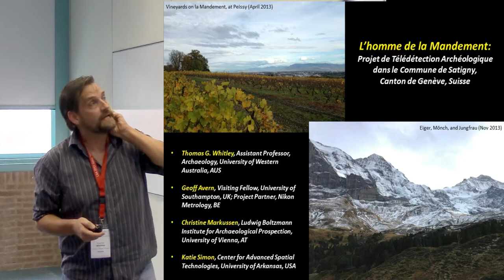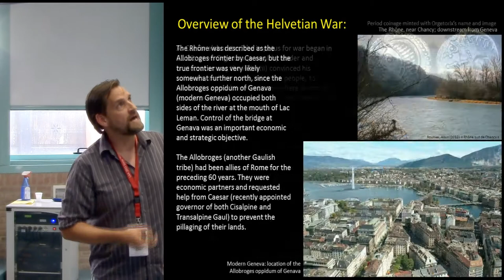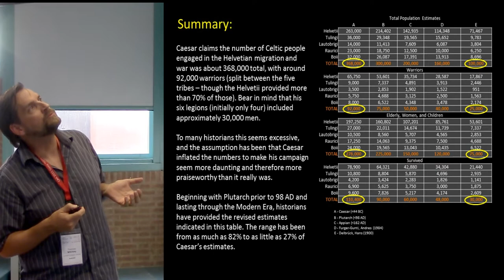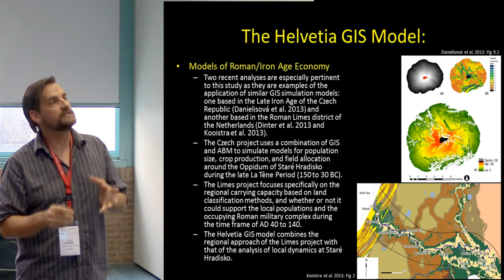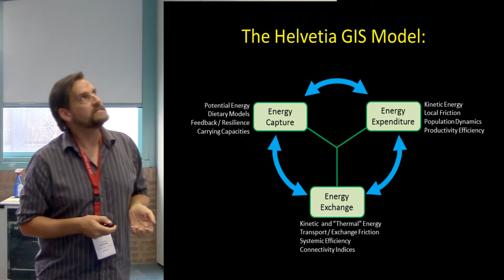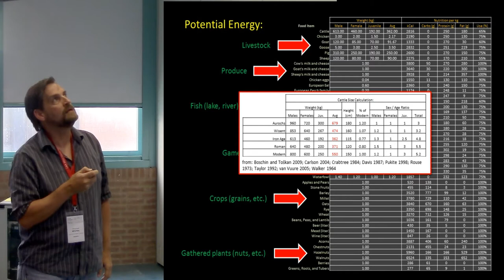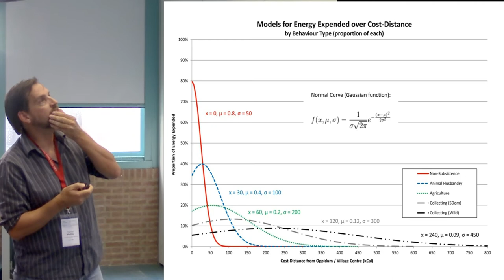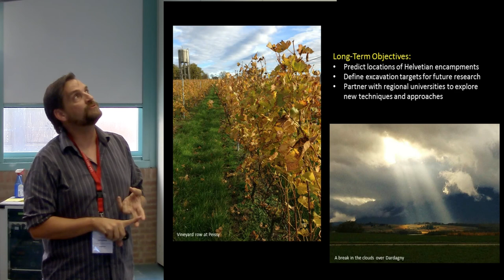Using GIS and Geophysics to Examine Caesar’s Campaign against the Helvetii in 58 BC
Abstract In the first chapter of “Comentarii de Bello Gallico” Julius Caesar recounts his campaign against the Helvetii in 58 BC. He asserts that the forces arrayed against him included 92,000 warriors amongst a mobilised mass of about 368,000 Gauls. This far outnumbered his six legions of ~30,000 men. Other interpretations of the campaign calculate a much smaller Gaulish contingent; with as few as 16,000 warriors. But what were the actual numbers? The generally accepted view is that Caesar inflated them for political gain. Caesar also explains the Helvetian incursion as arising from the pressures of Germanic tribes north of the Rhine, and the constriction of the Alps and Jura on their available resources. Can we perhaps shed some light on these assertions? Were the pressures on the Helvetii due to stress on the regional carrying capacity? Or can we perceive other economic advantages behind their migration? The aim of this paper is to examine a few of these issues using new techniques for modelling human energetics and dynamic mobility. This on-going three part project is aimed at developing: 1) a large-scale GIS simulation of the economic situation across all of the Helvetian territory as it existed just prior to the war, addressing the mechanisms of energy capture, exchange, storage, and loss in the context of the various population estimates; 2) a medium-scale model for kinetic energy expenditure by both groups specifically along the Rhône defences, and; 3) remotely sensing archaeological signatures in the small scale area known as Le Mandement (located just outside of Geneva, Switzerland). The specific landscape visualisations focus on the situation as it existed prior to the war across all of the Helvetian territory, and locally in the region of the Rhône between Lac Leman and le Pas d’Ecluse. The former as an expression of potential energy sources (e.g. agricultural and pastoral productivity, plus wild and semi-domesticated resources), as well as systems of energy exchange, transport, storage, and loss. The latter is examined as a model for kinetic energy expenditure (e.g. the building and maintenance of the wall to dramatically increase the “friction” costs of the invasion), and the tenuous nature of long-range energy supply (i.e. the Roman supply lines). Ultimately these examples provide ways of illustrating patterns of past human behaviour and movements that can be spatially quantified but are perhaps difficult to identify archaeologically. They can also be seen as insights into the cognitive processes employed by past people such as Julius Caesar, who did, in fact, keep track of, evaluate, and forecast the energy costs of politics, battles, and their future payoffs. Our goal in this presentation is to present the results of the large scale GIS landscape modelling, some preliminary geophysics findings and issues on both the medium and small scales, and to take a look forward to our proposed next steps in the process.

Authors: Thomas G. Whitley, Geoff Avern, Christine Markussen, Katie Simon